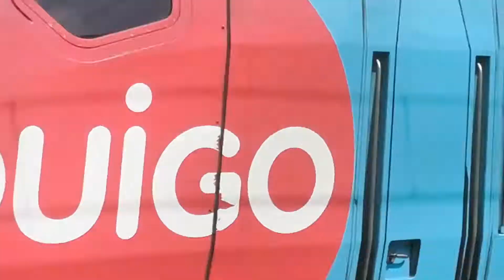Train TGV à destination de Paris-Montparnasse